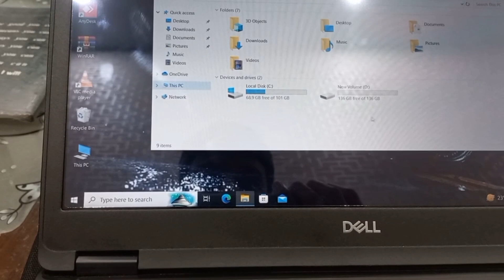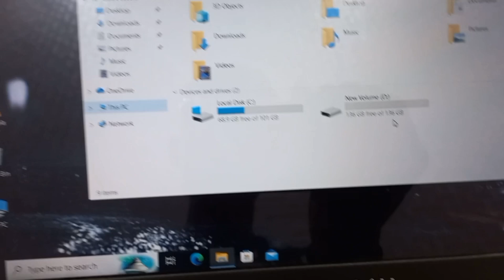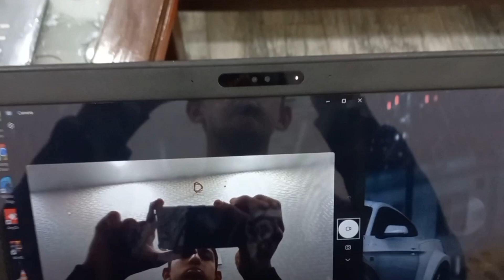New laptop purchased || price,specs, and features || daily vloging